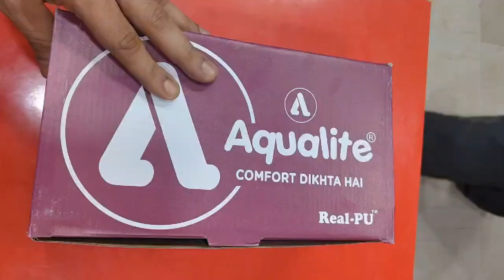aqualite so here comes ladies winter by ikshaak footwear